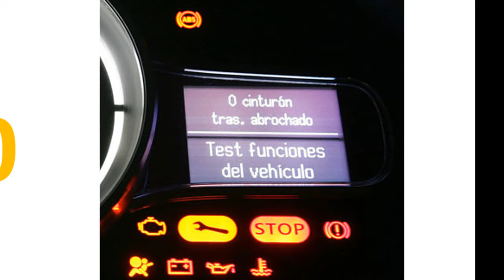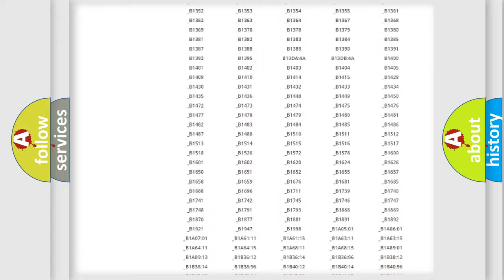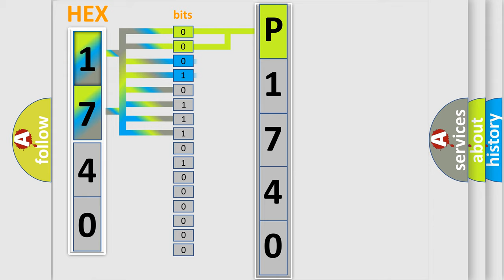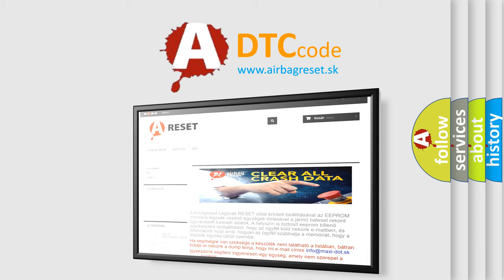DTC Mazda P1740 Short Explanation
Contents:
0:21 Basic DTC analysis according to OBD2 protocol standard.
1:48 Insight into programming
2:58 A diagnostically understandable description of the Diagnostic Trouble Code
3:05 Basic error definition

Make:
Mazda
Code:
P1740
Definition:
Short in Main Relay 2 Circuit
Description:
Relay contact is on (BS2 terminal is 6.5 V or more) for at least 4 sec.when main relay 2 is off.
Cause:
 ABS MAIN2 relay Wire harness Skid control ECU